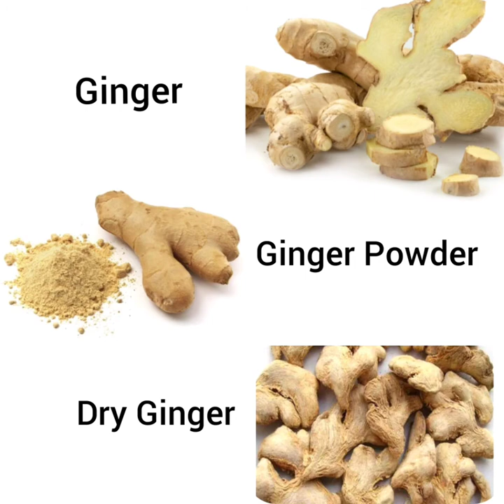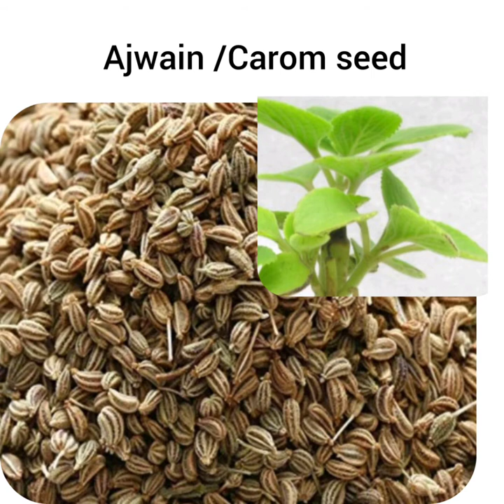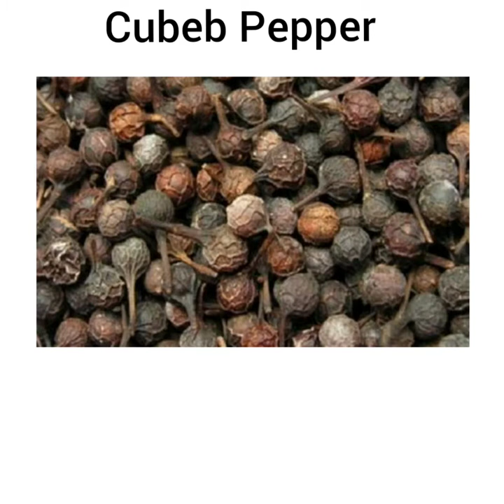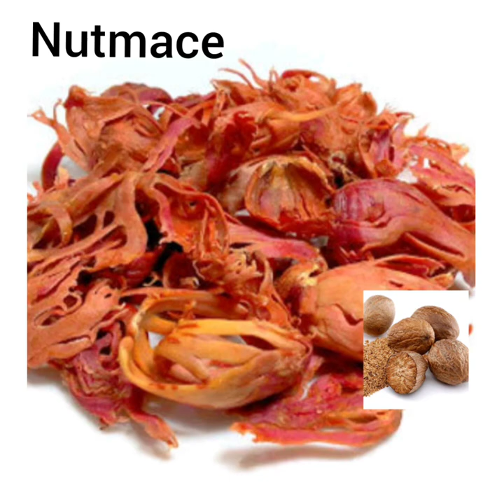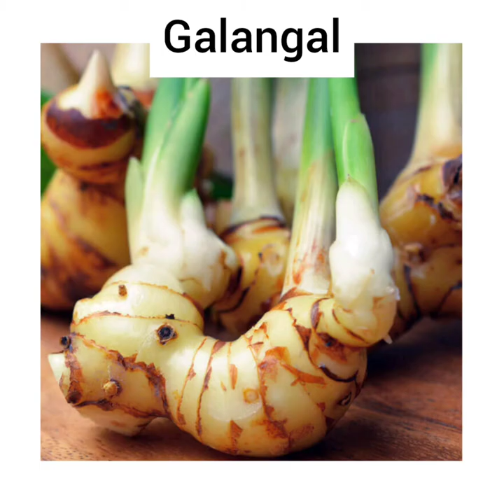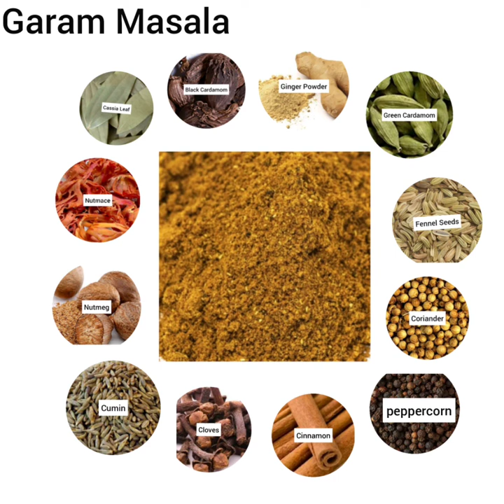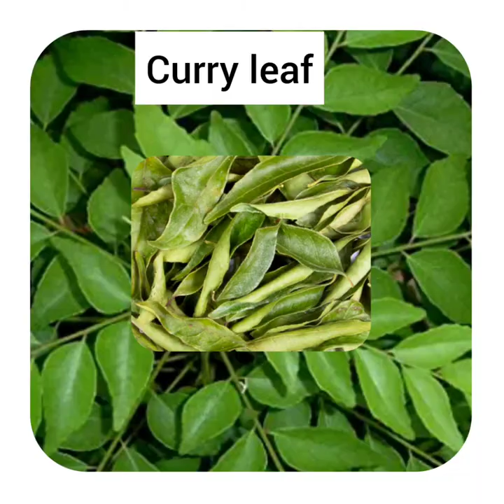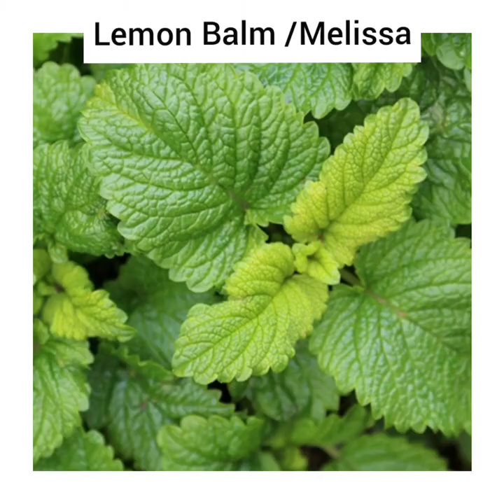115+Spices and Herbs from around the World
Garam Masala(Cumin, Coriander, Green Cardamom, Black Cardamom, Cloves, Peppercorns, Nutmeg , Nutmace, Cassia leaf, Ginger Powder ,Cinnamon, Fennel )
Five Spices (Cinnamon, Szechuan, star anise,cloves, fennel)
Shichimi Togarashi(sanso pepper, Chili, poppy seeds, Ginger Powder, Seaweed flakes, Sesame seed, Dried Tangerine peel)
Za'atar Seasoning(Salt, Oregon, Sesame, sumac, thyme)